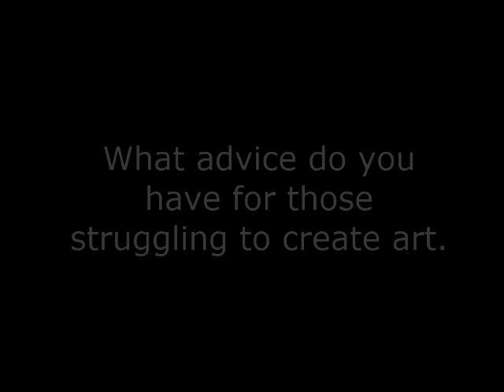Interview 1 with James Melcher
Questions answered by James Melcher, artist, writer and personal coach.